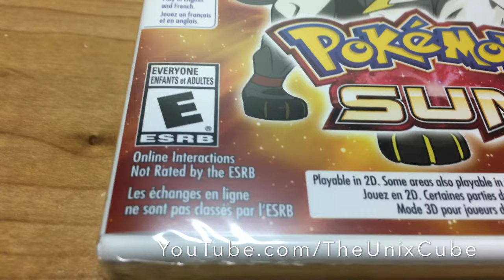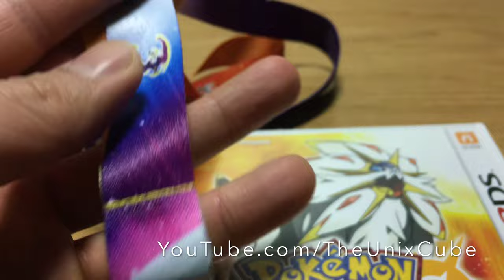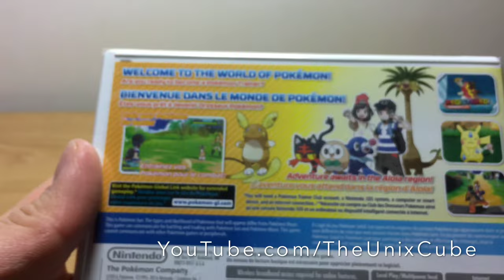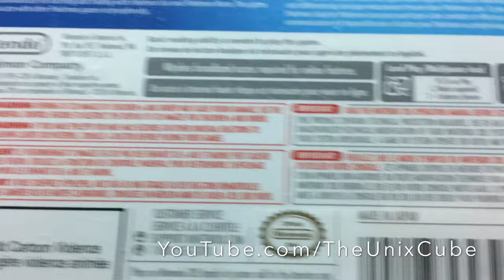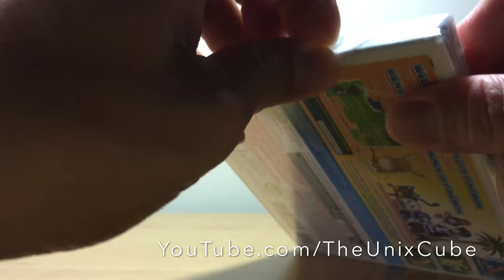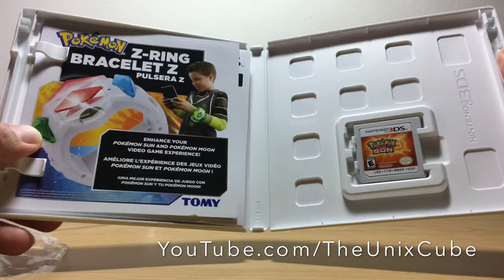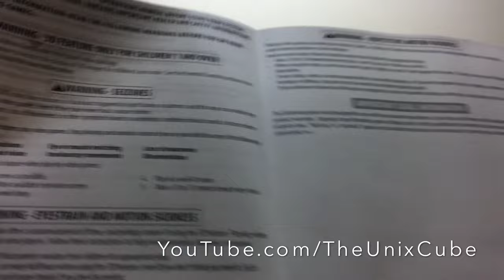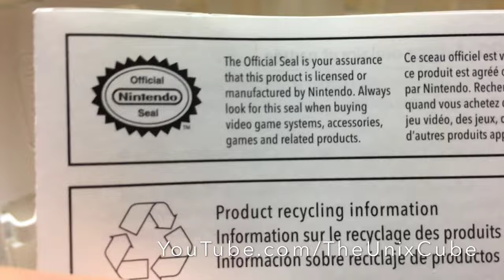Unboxing Pokemon Sun ASMR Bonus Lanyard 4K for Nintendo 3DS XL November 18, 2016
Unboxing Pokemon Sun with bonus Pokemon Sun and Moon Lanyard.